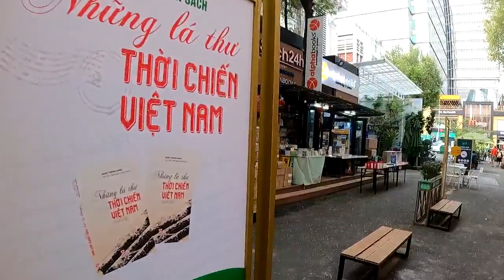나짱여행을 기약하며 마무리하는 5일차 여행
호치민 노틀담드 성당, 사이공중앙우체국, Book street와 다이아몬드 프라자 등 1군의 명소를 두루두루 구경한 후 다음날 나짱여행을 위해 맥주 한잔으로 일정 마무리